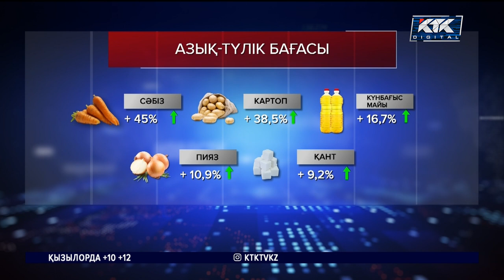Үкімет азық-түлік, көкөніс бағасын қымбаттатпауға қауқарсыз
Елімізде көкөніс қымбаттады. Айналдырған бір аптаның ішінде картоп пен сәбіз, қырыққабаттың бағасы 50-60 теңгеге көтерілген. Саудагерлер алдағы күндері тағы да бағасы өсетінін айтады.